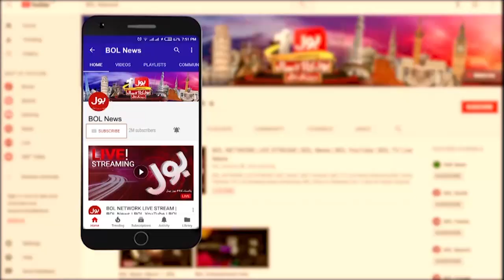Vegetable Rates In Pakistan Today | Good News For Public | Breaking News